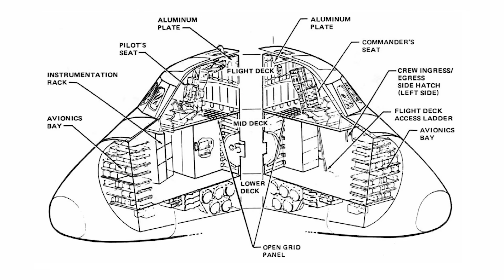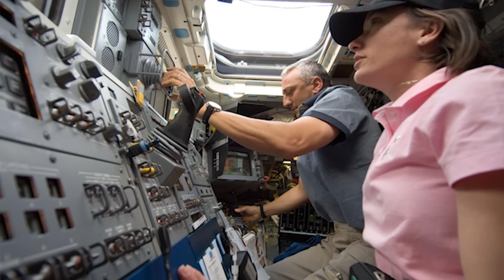Former NASA Astronaut Explains How Sleep Is Different in Space | WIRED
What's different about sleeping in space? Former NASA astronaut Mike Massimino breaks down all the differences between sleeping on Earth and sleeping in space. Is there a difference between sleeping upside down and sleeping right-side up? Do you get your own bedroom? What kind of alarm clock does an astronaut use?

Mike Massimino is a former NASA astronaut, senior advisor for space programs at the Intrepid Museum, and professor at Columbia University.